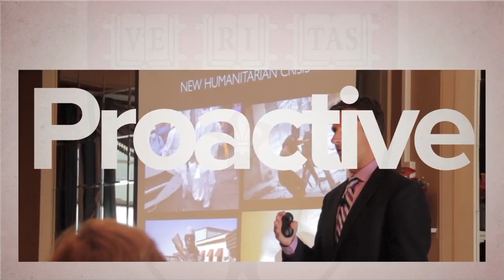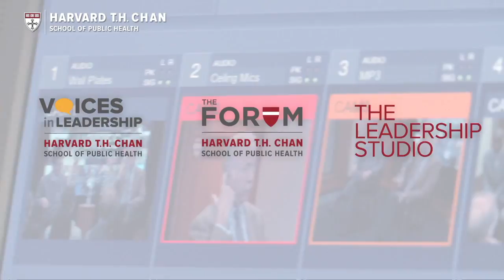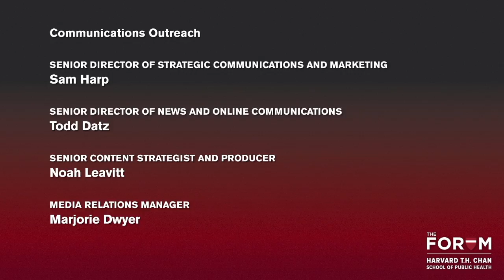Race and Policing: State and Local Perspectives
Building on two previous Forums about race, criminal justice and health (from February 2015 and October 2015), this event examined specific approaches and models to address the complexities of race and policing. Experts in law enforcement, public health, community relations and the law spoke. Subjects included safeguarding law enforcement and communities, promoting more effective communication and de-escalation techniques, and narrowing the social, economic and health gaps that persist between underserved and middle-class America. The emphasis was on local and state approaches.

This event was presented jointly with PRI's The World & WGBH on March 27, 2017.

Watch the entire series at ForumHSPH.org.